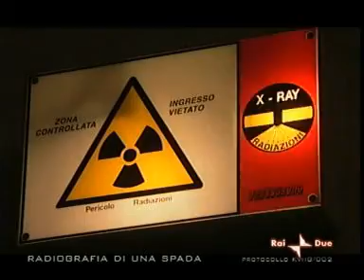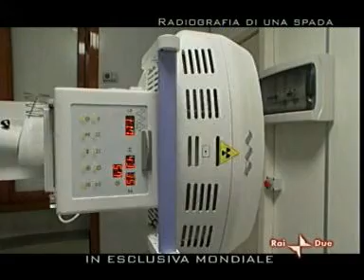Arcana - Mangiatori di spade.flv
Arcana 2006